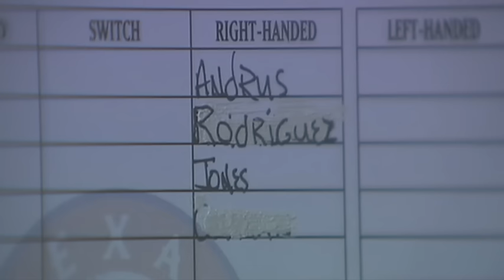MIN@TEX: Pudge brings out the lineup card for Texas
8/18/09: Ivan Rodriguez is welcomed back by fans as he brings out the Texas Rangers' lineup card in Arlington